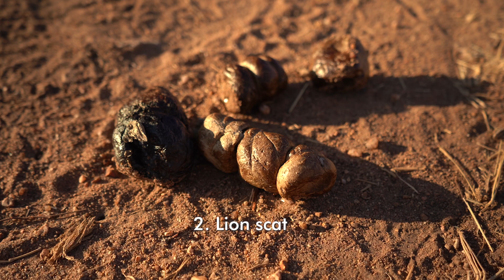Are you ready to test your bush knowledge? | Interactive Field Observation - Ep 12 | EcoTraining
We join EcoTraining Instructor Kate Douetil in the Timbavati Reserve for the 12th episode of our popular Interactive Online Field Observation.

What would a Field Observation assessment out in the field look like? We usually take our students out in the field, using all their senses; touch, smell, sight, listen and sometimes even taste to observe and learn and, from memory, tell us about those things.

Today, we will simulate five experiences in our 12th Interactive Online Field Observation episode. Take the quiz and see how many answers you get.

0:34 Intro
1:00 Question 1
2:20 Question 2
3:26 Question 3
3:52 Question 4
4:17 Question 5
4:29 Answer 1
4:36 Answer 2
4:41 Answer 3
4:48 Answer 4
4:55 Answer 5
5:07 Closing notes

You can follow the EcoTraining journey on social media @EcoTraining or visit our to learn more about our courses.